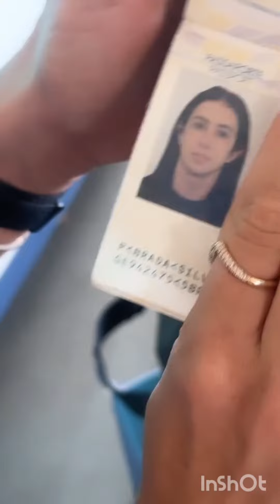Ney Lima e Arthur sendo chacota no aeroporto 🤭